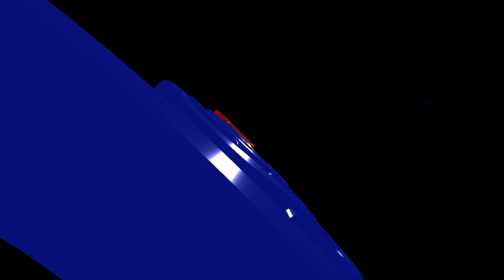Event GrosseTV Ada Apa Point 2, 3 dan 4 dari Tuntutan Minta Dihapus ? Bag 6